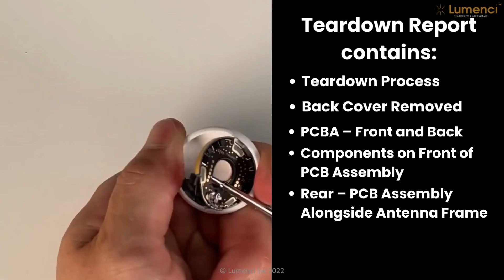Lumenci's Apple AirTag Teardown Report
A teardown report is a technical basis for understanding your competitor's product and developing an infringement theory. Lumenci has prepared a report on Apple Air Tag.

Our Apple Air Tag Teardown Report Includes -
- Tools used for disassembly
- High-resolution pictures of each step
- HQ scaled images of components
- A detailed description of the hardware
- Macro-scale pictures of PCBs, ICs, & on-board Chips
- Library of technical documents for components

Are you looking for a personalized teardown report?